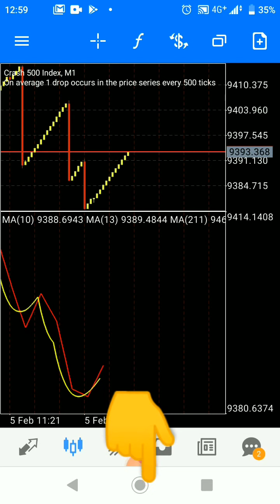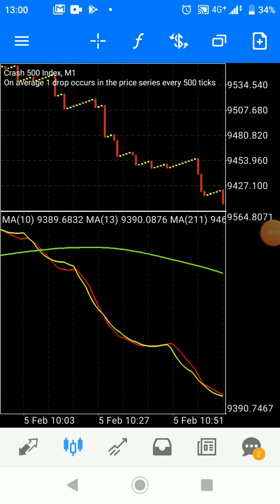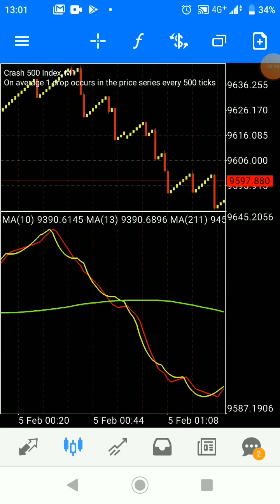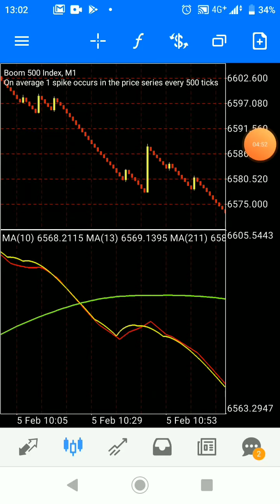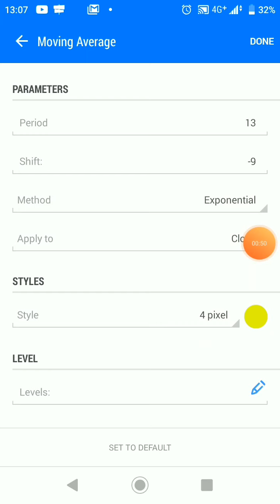89% Strategy to Catch Spike in Boom and Crash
Note: TRY STRATEGY ON DEMO SEVERALLY
BEFOR REAL ACCOUNT

This video will teach you how to trade long and catch spikes in Boom and Crash with the strategy and price action.

Also this video will teach you how to trade with peoples signals without losing in the tade.

So stay to the end of the video to get the secret.